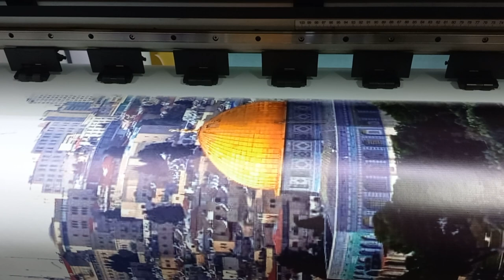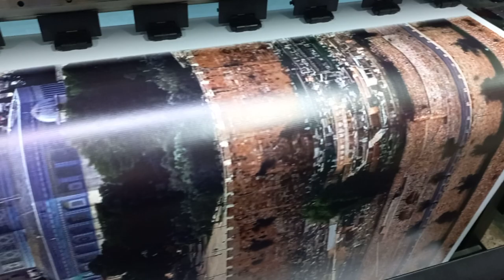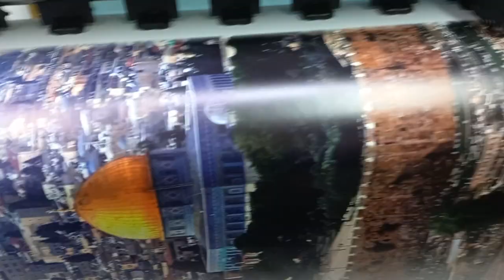Printing Gaza City palastine|| Printing company print stickers and banners